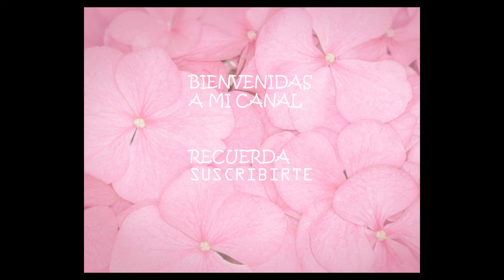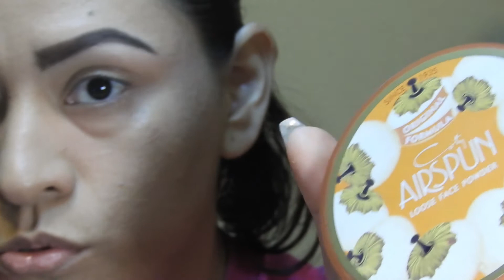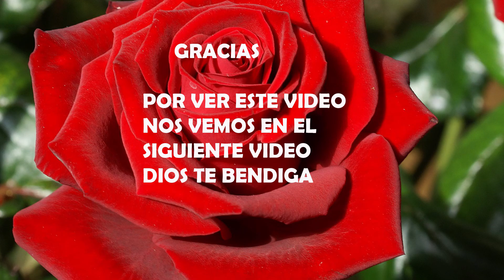como aplico mi base primeros pasos para maquillarte #1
aqui les dejo este video es dcomo aplico yo  mi base y estare suviendo en mas videos hasta el final d mi maquillaje asi q esta al pendiente